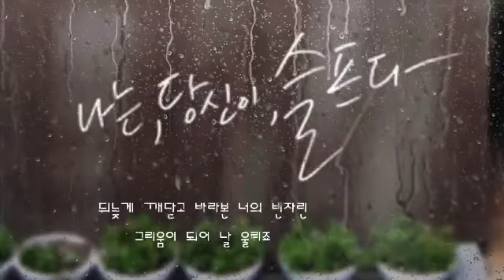아파도 슬퍼도 ㅡ 김주영 (누가뭐래도 OST Part.35)